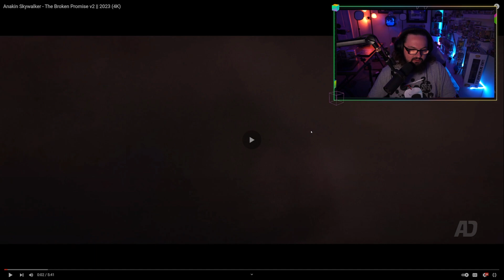Heart-Wrenching Anakin Skywalker Reaction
Diving deep into the realm of Star Wars, I recently came across AD Edits' poignant video on the broken promises that were intertwined with Anakin Skywalker's destiny. This isn't just any edit; it’s a heart-wrenching portrayal of the hopes, dreams, and betrayals that molded Anakin's journey from a hopeful boy to the tragic figure of Darth Vader. Join me as I react to this masterpiece, reflecting on the emotional weight of Anakin's story and the intricate web of promises that both defined and destroyed him. Whether you're a die-hard Star Wars enthusiast or someone who’s intrigued by the saga’s emotional depth, this reaction offers a fresh perspective on the intricate layers of Anakin's narrative. Grab your lightsaber, hit play, and let's dive into the galaxy far, far away, exploring the promises that echoed across the stars.